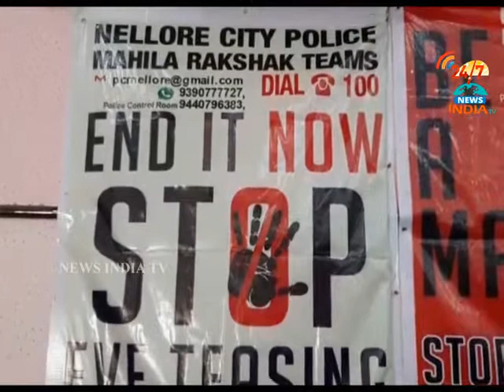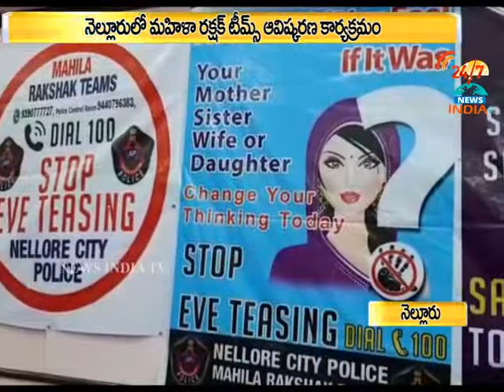mahila rakshak teams opening programe_nellore_INDIA TV Telugu